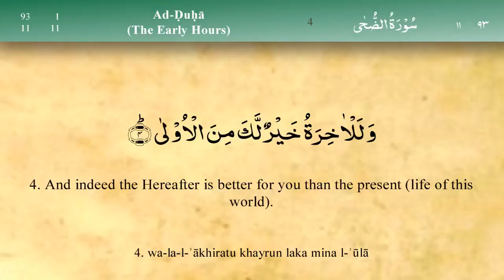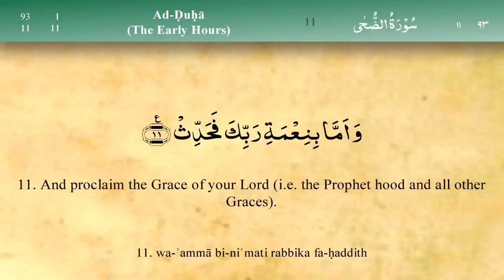93 Surah Al Doha Mishary al afasy سورة الضحی مشاری راشید